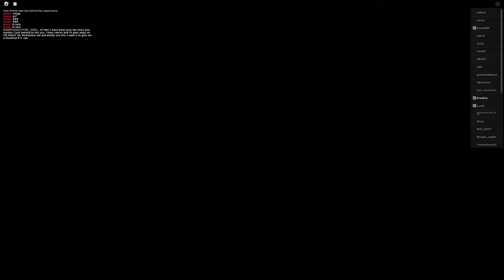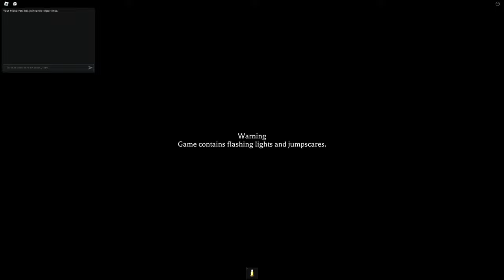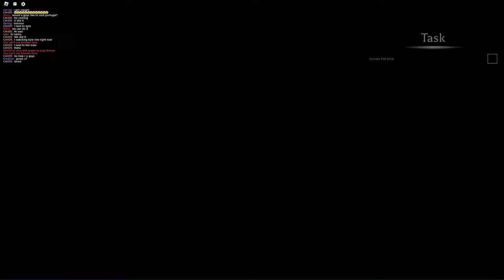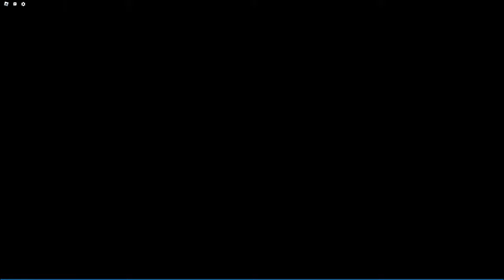🔴 ROBLOX HORROR GAMES WITH VANI - JOINS ON FOR VIEWERS 🔴